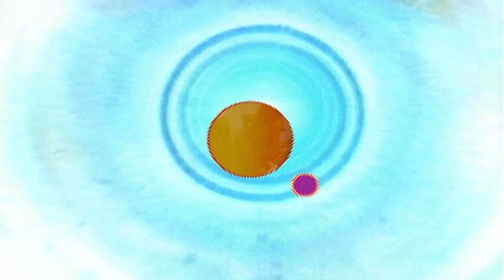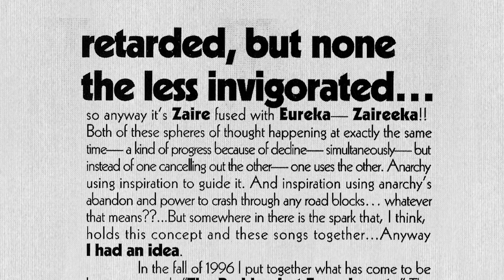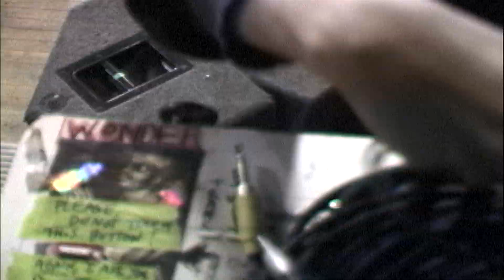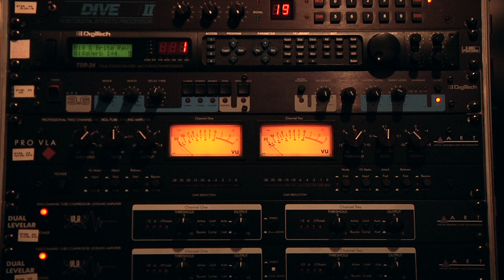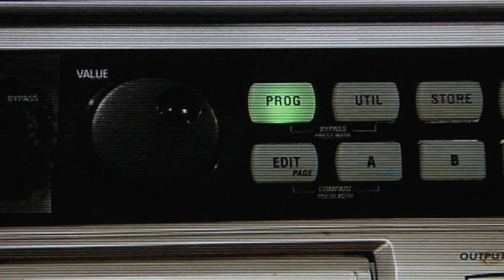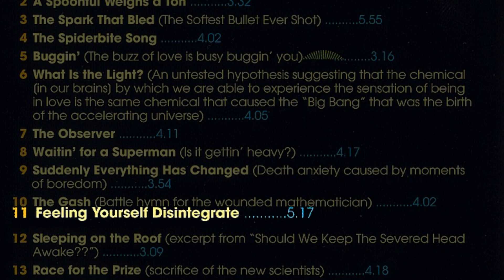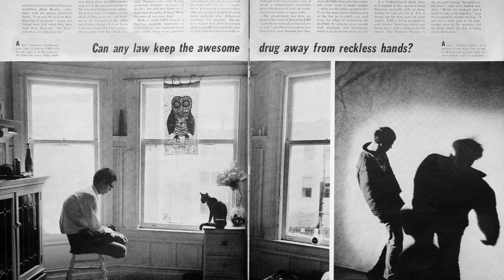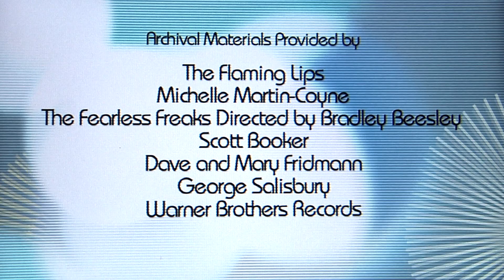The Flaming Lips - The Soft Bulletin - Pitchfork Classic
The Flaming Lips offer an oral history of The Soft Bulletin, with intimate interviews examining the stories behind this modern classic. Directed by RJ Bentler and Produced in Association w/ Vans.

Directed By RJ Bentler
Produced By Mark Richardson & Michael Garber
Co-Produced By Eavvon O'Neal
Edited By Michael Garber
Camera By RJ Bentler, Mark Zemel & Michael Garber
Motion Graphics By Stephen McNally
Mix By Jeff Curtin
Rights And Clearances By Julie Knapp
Production Assistants - Nick Bedo, Tessa Greenberg, Jenna Archambault, John Strong, Kristen Vazquez, Cody Watson
Special Thanks To Scott Booker, Wayne Coyne, Steven Drozd, Michael Ivins, Dave Fridmann, Mary Fridmann, Michelle Martin-Coyne, Evan Purchell, The Academy of Contemporary Music at the University of Central Oklahoma

Archival Materials Provided by The Flaming Lips, Michelle Martin-Coyne, The Fearless Freaks Directed By Bradley Beesley, Scott Booker, Dave and Mary Fridmann, George Salisbury, Warner Brothers Records